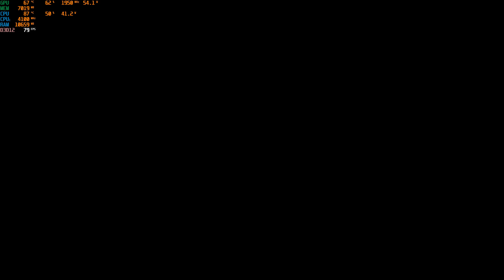Horizon Zero Dawn l Legion 5 l Ryzen 7 5800H l RTX 3070 Laptop l 16GB Ram [Max Settings]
0:00 Benchmark
4:05 Gameplay

Specs:
►Processor: AMD Ryzen 7 5800H with Radeon Graphics
►RAM : 16 GB (Upgraded from stock 1rx16)
►Graphics: GeForce RTX 3070 Laptop
►OS: Windows 10 Home